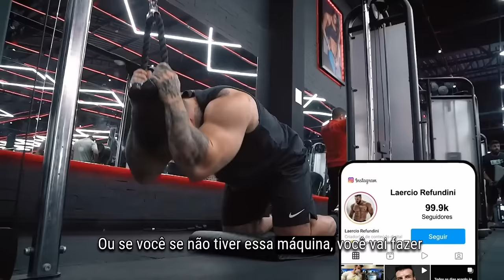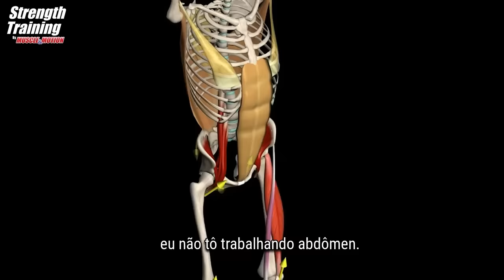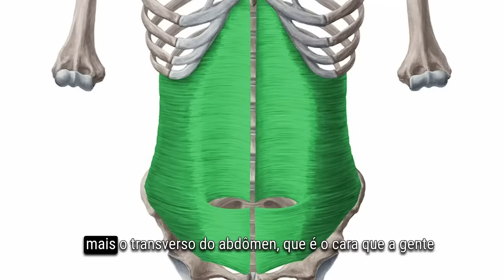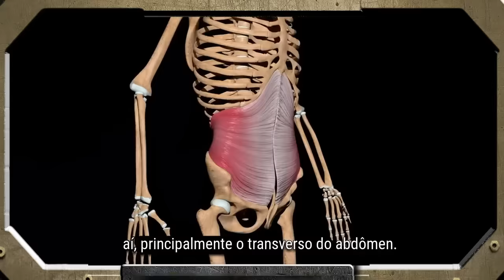Treino de ABDOMÊN COMPLETO Para Trincar a Barriga (Baseado Na Ciência)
O melhor treino de ABDÔMEN COMPLETO para trincar a barriga. Neste vídeo baseado na ciência, vamos te ensinar os exercícios mais eficazes para definir seu abdômen e evitar erros comuns. O treino de abdômen é crucial para quem busca hipertrofia nessa região, e aqui você vai aprender como ativar corretamente seus músculos abdominais para obter resultados visíveis.

Começamos o treino de abdômen com um exercício essencial: o abdominal na máquina. Este movimento permite uma carga controlada, essencial para gerar tensão muscular máxima e garantir que seu abdômen fique ativado durante todo o movimento. Realize de 3 a 4 séries com a carga adequada para você, focando em manter a tensão abdominal e proteger sua lombar.

Em seguida no treino de abdômen, exploramos a elevação de pernas em suspensão, um exercício que desafia a estabilidade do abdômen ao flexionar a coluna. A posição correta é fundamental para garantir que você esteja utilizando o abdômen e não apenas os quadris. Mantenha a respiração controlada para maximizar a contração muscular.

Para completar o treino de abdômen, incluímos a prancha ventral, excelente para fortalecer o transverso do abdômen e melhorar a estabilidade postural. Este exercício não só define o abdômen, mas também fortalece o core, essencial para suportar os órgãos internos e manter uma postura correta ao longo do dia.

Ao seguir este treino completo de abdômen, você estará não apenas tonificando sua barriga, mas também melhorando sua estabilidade e prevenindo lesões. Lembre-se de realizar cada exercício com controle e concentração, ajustando a carga conforme sua capacidade.

Não perca tempo e comece agora seu caminho para um abdômen definido e uma saúde melhor. Para mais informações sobre nutrição e planos de treino, visite nosso site e confira nossos programas completos. Transforme seu corpo e sua saúde hoje mesmo com nossas dicas exclusivas!

Calochera
Raniel Xavier

Direção
Raniel Xavier

Apoio:
Academia Ironberg